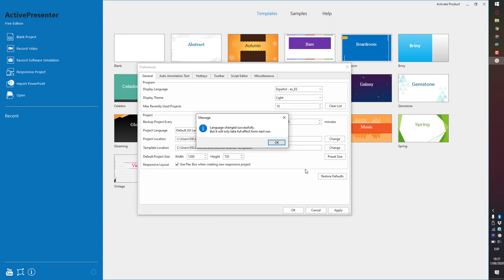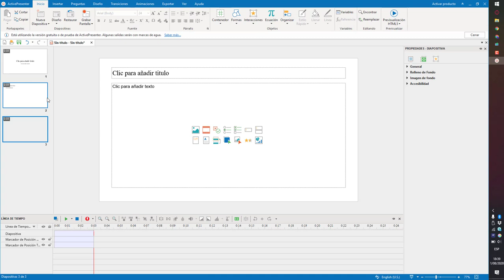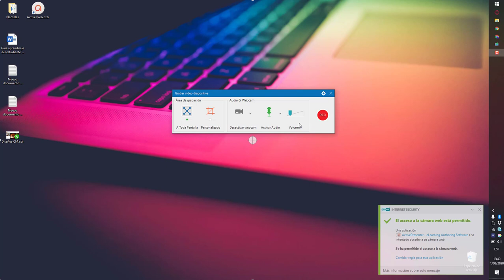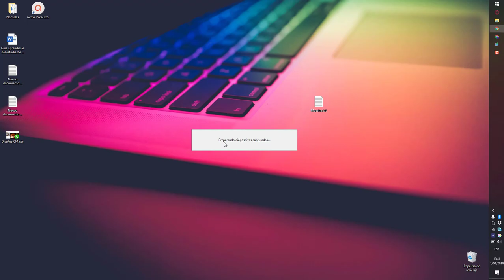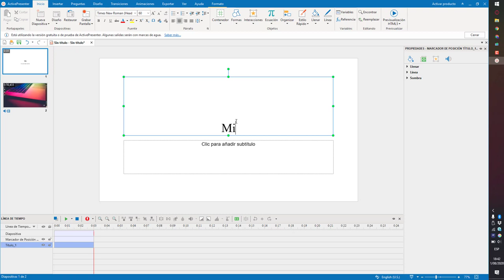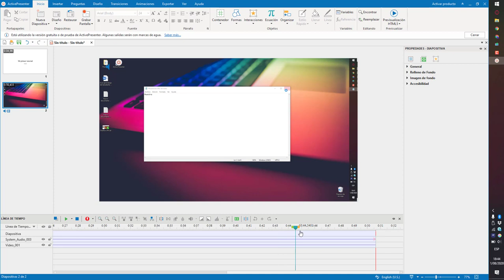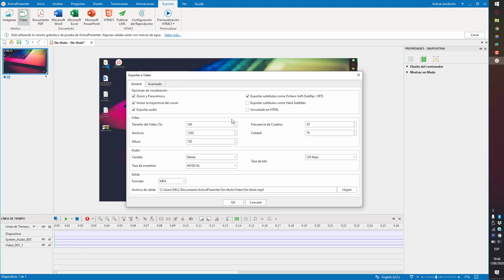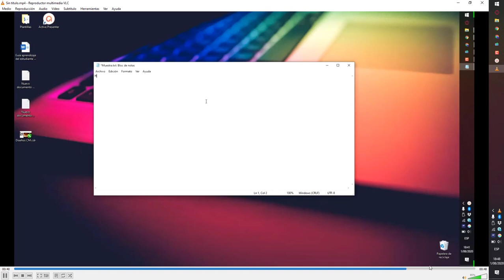Multimedia Semana 2 - ActivePresenter